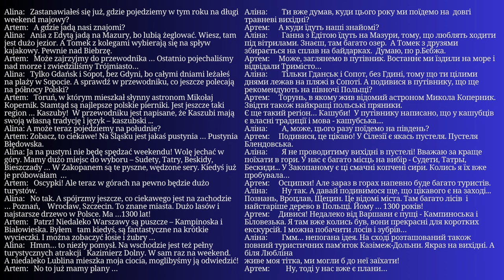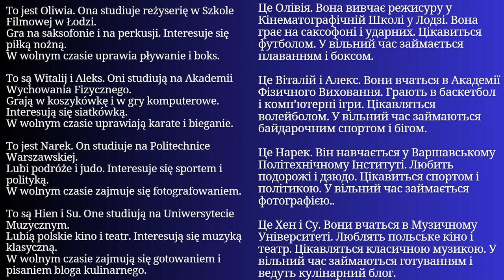Уся Польська мова в одному плейлисті. Польські тексти та діалоги. Польська з нуля. Частина 122